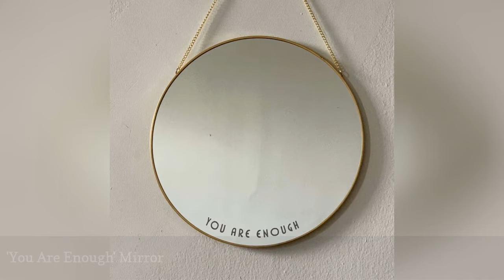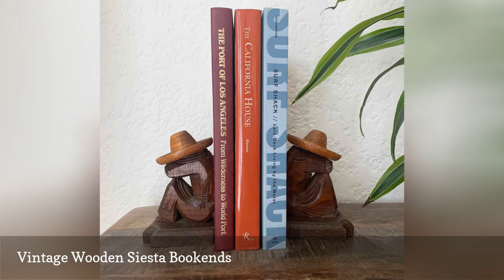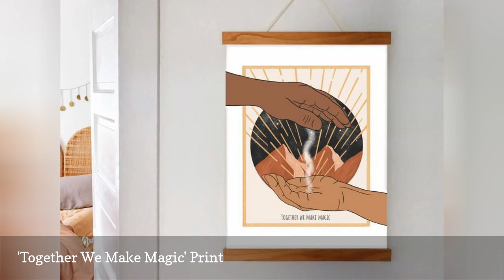The 19 Best Home Decor Gifts From Latinx-Owned Businesses & Brands 🛋️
Latinos love celebrating Noche Buena ("good night") on Christmas Eve, and we could all use more goodness and positivity this holiday season. So lets kick back, shop and scroll, and beautify the holidays with a little cultura and lots of love.
0:00 - Intro
0:00:12 -  'You Are Enough' Mirror
0:00:21 -  Soy Candle With Energy Crystal
0:00:30 -  'I Love Tamales' Paper Picado
0:00:39 -   Weekly Floral Delivery Subscription
0:00:48 -  Pot of the Month Concrete Planter Subscription
0:00:57 -  Heart Handle Demi-Tasse Cup
0:01:06 -  Small Lavender Smudge Sticks
0:01:15 -  'Mi Casa Es Tu Casa' Welcome Mat
0:01:24 -  Vintage Wooden Siesta Bookends
0:01:33 -  'I Don't Look More Beautiful By Being Quiet' Print
0:01:42 -  Vision Rug
0:01:51 -  Traditional Mexican Tableware
0:02:00 -  Woven Decorative Pillow
0:02:09 -   Panera Cotton Basket - 2 Color
0:02:18 -   Tropical Depression
0:02:27 -  Otomi Mexico Wall Art
0:02:36 -  Woven Mexican Table Runner
0:02:45 -  'Together We Make Magic' Print

😉 About Major Rex 😉
Cool designs, a lot of ideas, photos of embodied interiors, here you will definitely find an interesting topic for you! Enjoy watching and I hope you'll find the best ideas for your home!